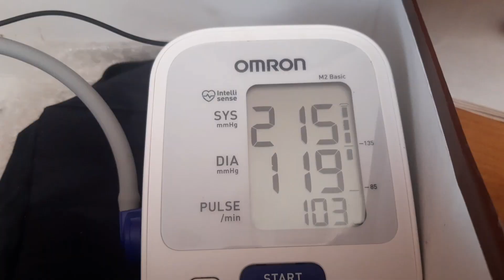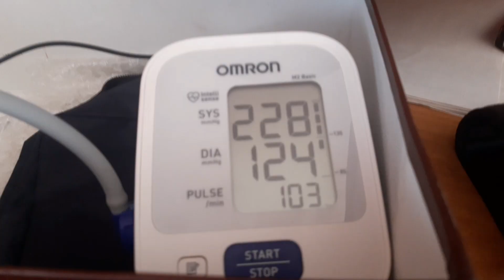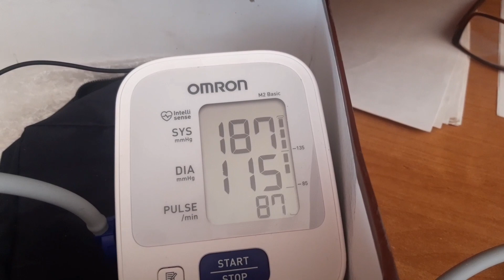💪10 день 14 раз.Измеряю давление.Не мойтесь после занятий, теплой водой!💪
💪На мёом кланае всё птсоро. .На ремонт Хлама:Сбербанк visa 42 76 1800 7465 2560.